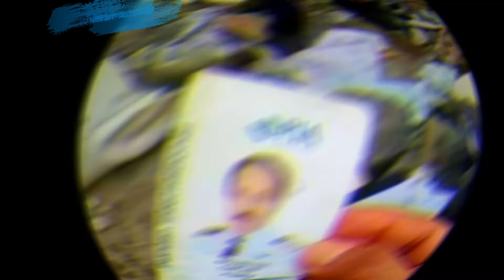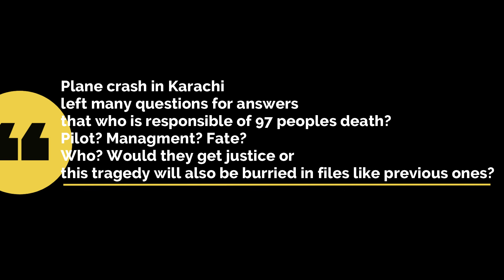Plane Crash in Pakistan || Mayday Mayday..... || "A Pilot's error or Technical Glitch."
Friday's deadly plane crash in Karachi, Pakistan that killed 97 passengers & survivors. Airbus A320's voice data recorder recovered from crash site. Pilot Of Crashed PIA Plane Ignored ATC Warnings Regarding Altitude. This video shows the devastating aftermath of the Pakistan International Airlines plane crash. Eid is a festival of happiness. In these happy moments, you must remember the martyrs of Corona virus and Karachi plane crash. RIP